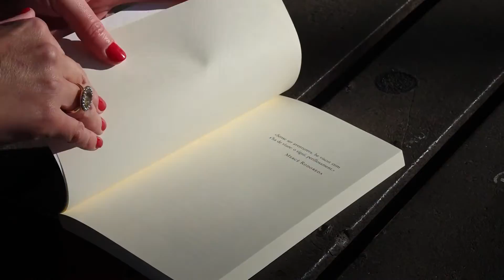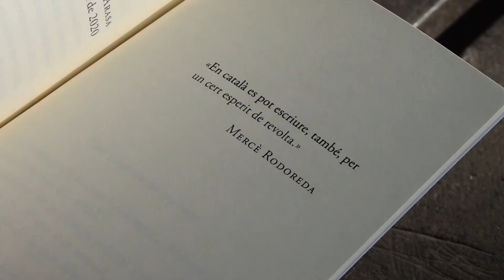L’escriptora tortosina Cinta Arasa guanya el Premi Crítica Serra d’Or 2021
‘Paraules, flors i pólvora’, l’últim llibre de la tortosina Cinta Arasa, ha guanyat el ‘Premi Crítica Serra d’Or 2021’ en la categoria de literatura infantil i juvenil. Un guardó atorgat anualment per la revista ‘Serra d’Or’, de l’Abadia de Montserrat, que enguany recau en la vida ficcionada d’una Mercè Rodoreda en la seva etapa adolescent. Arasa ha valorat la distinció com ‘un somni i una empenta molt forta per continuar escrivint’.